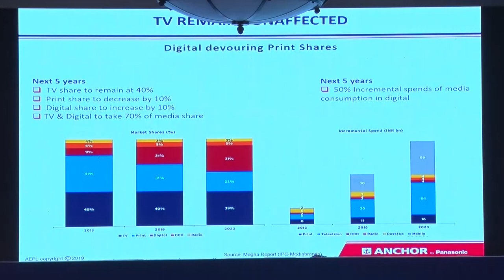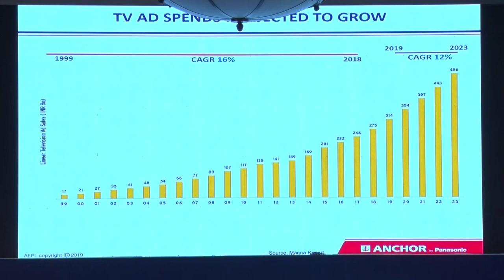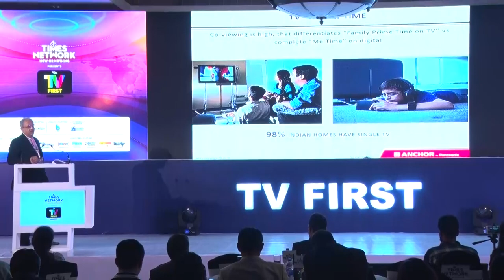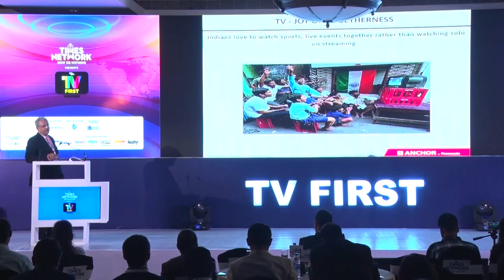TV First: Vivek Sharma, MD, Anchor Electricals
Vivek Sharma, MD, Anchor Electricals, spoke on the topic 'Television Advertising in the Digital World' at the recently held fifth edition of the Prime Time Awards and TV First conference in Mumbai.